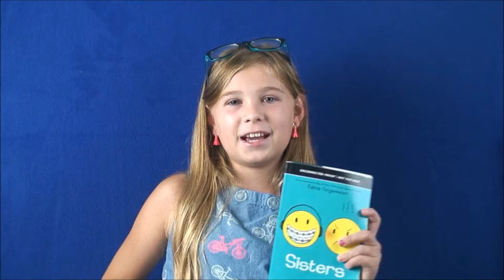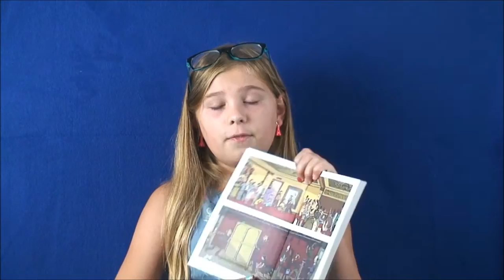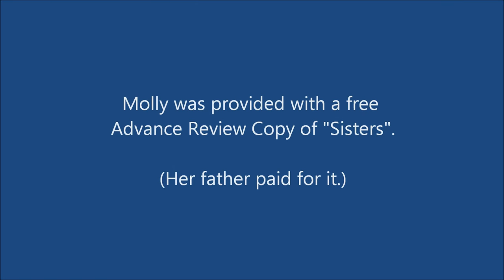Molly Reviews "Sisters" by Raina Telgemeier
Molly reviews an ARC (Advance Review Copy) of Raina Telgemeier's up-coming sequel to NY Time Best-selling "Smile", "Sisters"!